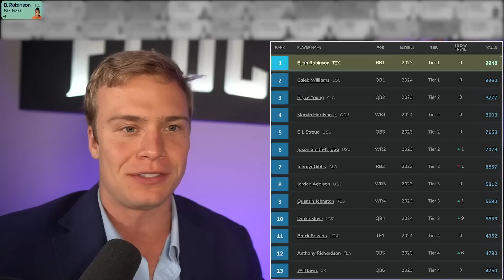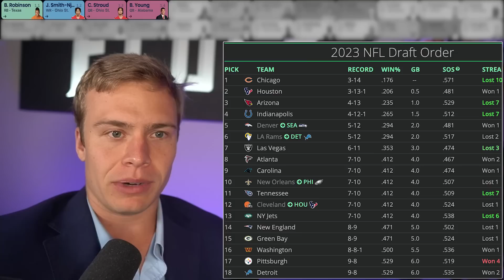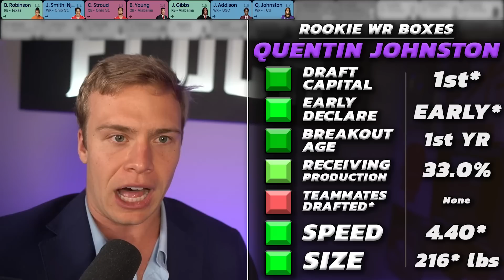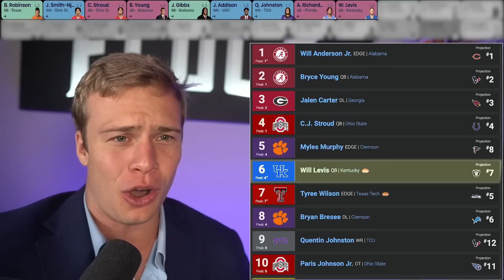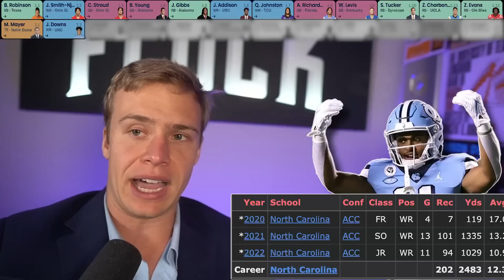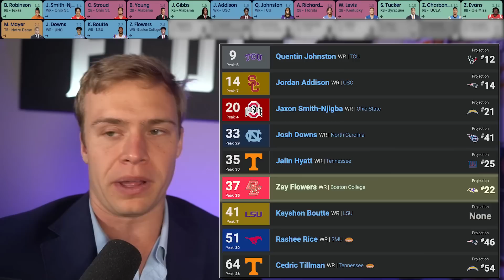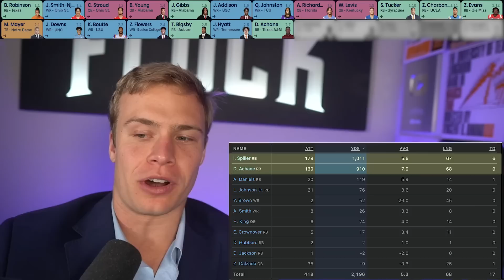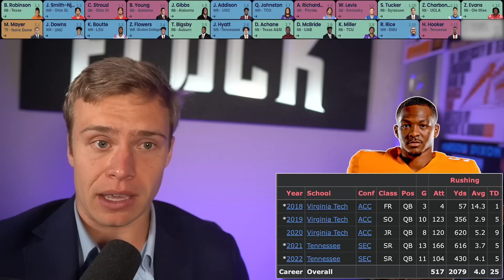A 2023 Dynasty Rookie Mock Draft !